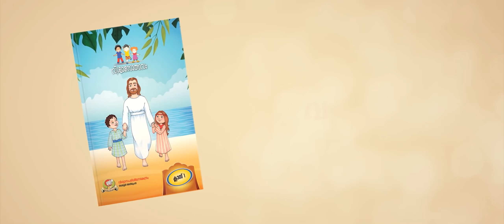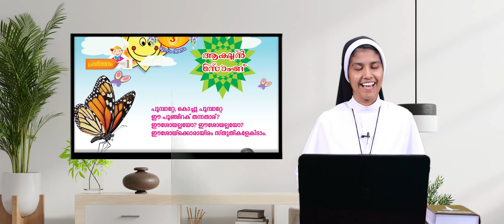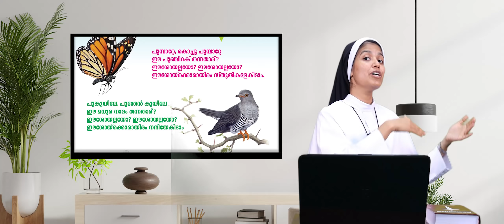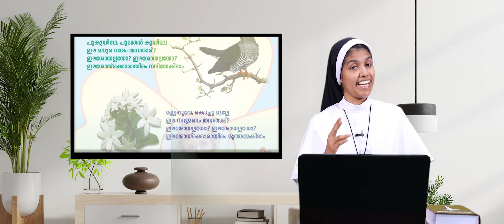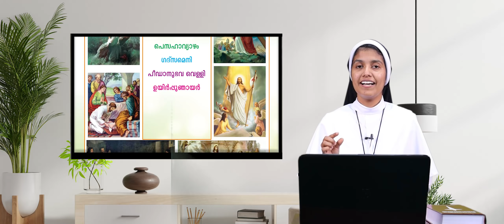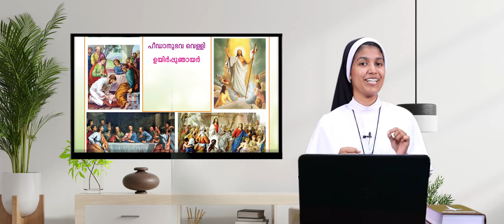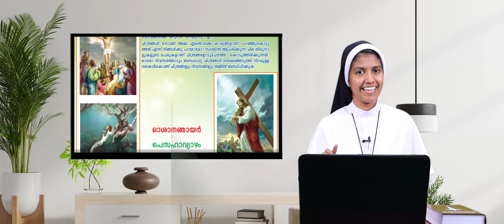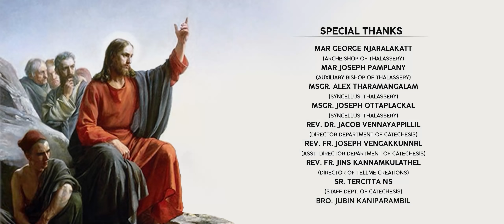വിശ്വാസോത്സവം | മൂന്നാം ദിവസം | ക്ലാസ് 01